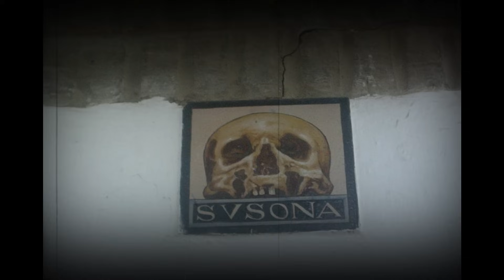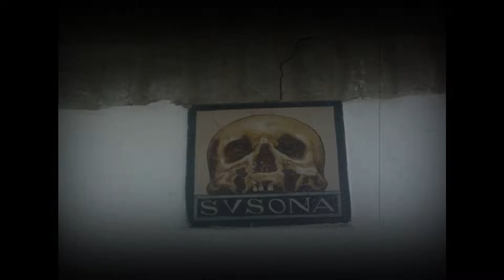Blasphemous 2 | TODOS LOS JEFES EXPLICADOS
Hoy os traigo todos los jefes principales de blasphemous2 explicados!

*El gameplay que se muestra en este video pertenece al canal de NeatPick*

Un agradecimiento especial a los miembros del canal:
Carlos Cifuentes
Javiera Araus
I.G.E David Alejandro
Nicolas Blanco
Bana hajj
Compaii

Mi Tik Tok: cupido pleasure

00:00 00:35 INTRO
00:35 02:07 SIN ROSTRO
02:07 04:29 RADAMÉS
04:29 06:19 AFILAOR
06:19 07:41 SÍNODO
07:41 11:19 SVSONA
11:19 13:52 LESMES
13:52 15:11 ODÓN
15:11 17:39 OROSPINA
17:39 19:14 BENEDICTA
19:14 20:40 EVITERNO
20:40 23:25 DEVOCIÓN ENCARNADA